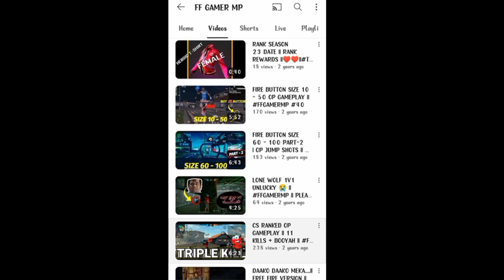COMPLETED 333 VIDEOS 😍 || @ffgamermp1134